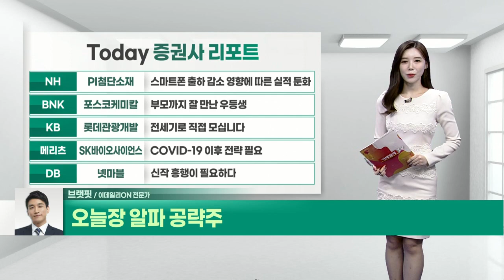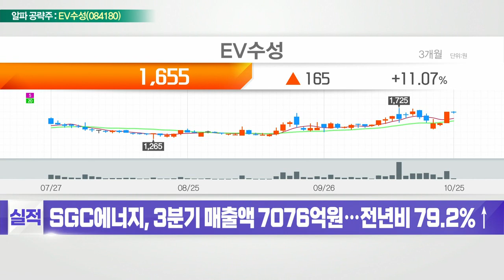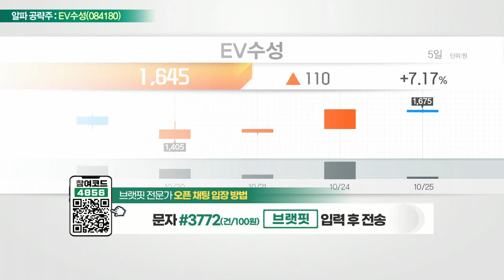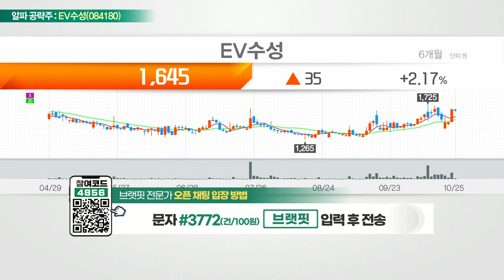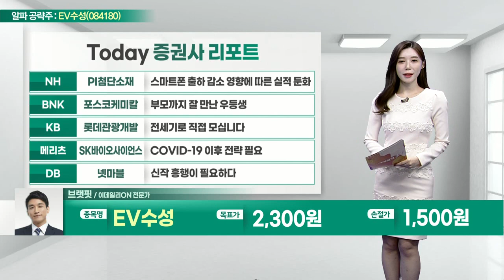EV수성(084180)... 소형 지게차 시장 점유율 50% 차지_알파 공략주 (20221025)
EV수성(084180)
- 지게차 등 산업차량 제조·판매
- 소형 지게차 시장 점유율 50% 차지
- 샐바시온의 인수… '코빅실' 생산기지로 탈바꿈
- '샐바시온파마슈티컬'로 사명 변경 예정